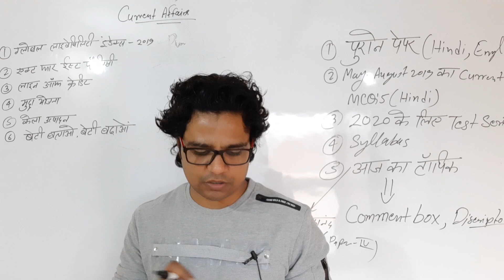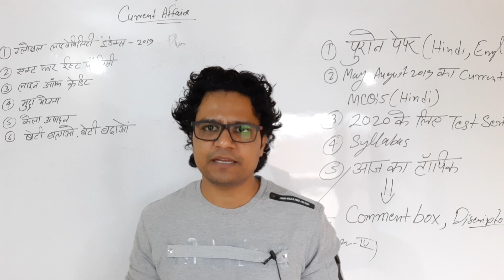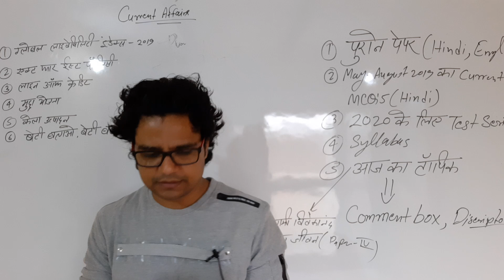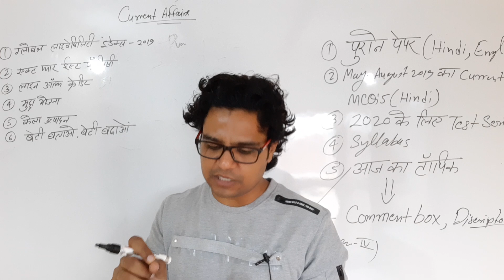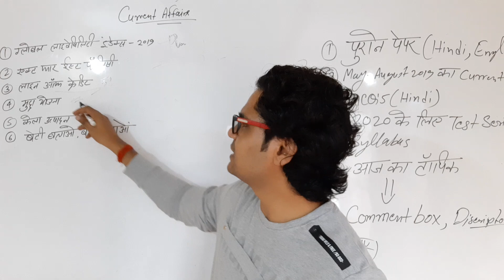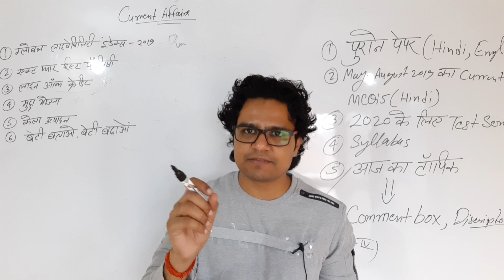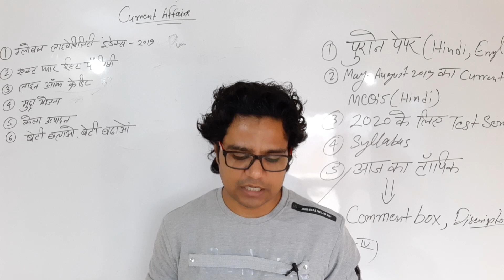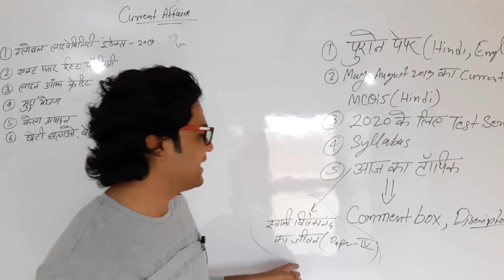7 September 2019 | UPSC Daily Current Affairs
इस लिंक पर आपको सब कुछ मिल जायेगा